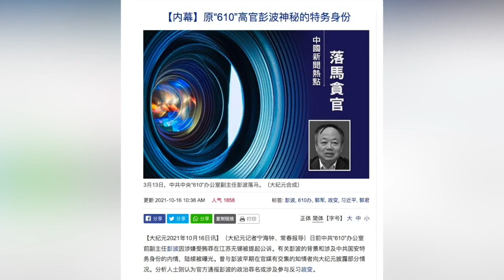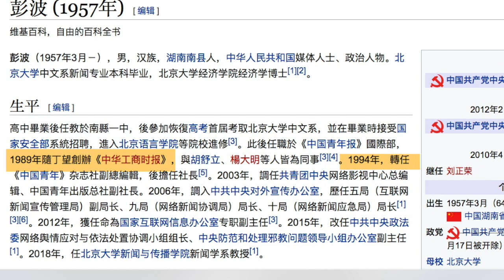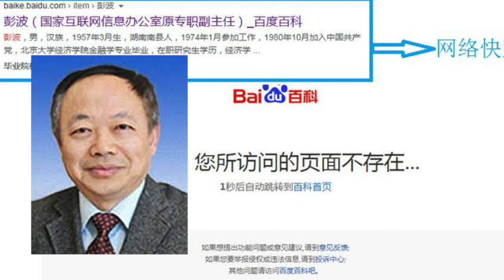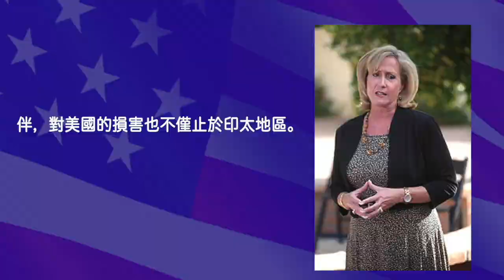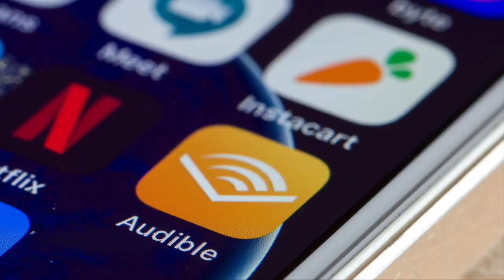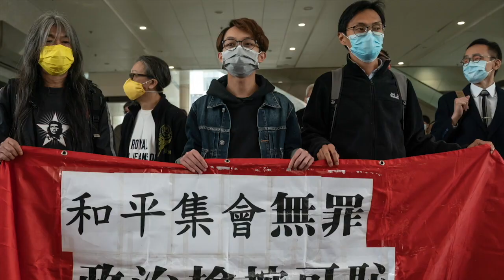拜登公開發言震驚眾人 將中共與納粹對比！ ；知情人爆內幕：彭波曾受特殊訓練；美議員推法案 反擊中共經濟脅迫；【希望之聲TV-紅朝禁聞-2021/10/16】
美國總統 拜登 （Joe Biden）10月15日發表講話，公開批評 中共 對 新疆 人的壓迫與強迫勞動，並與70多年前納粹大屠殺相提並論。

10月15日內容提要：
1、驚！拜登公開發言 將中共與納粹對比
2、知情人爆內幕：彭波曾受特殊訓練
3、美議員推法案 反擊中共經濟脅迫
4、歐盟領導人與習近平通話 戰略夥伴關係不再
5、中共管控再加碼 蘋果商店的古蘭經和聖經軟件遭下架
6、遊行不到15分鐘　香港7名號召者遭判6-12個月